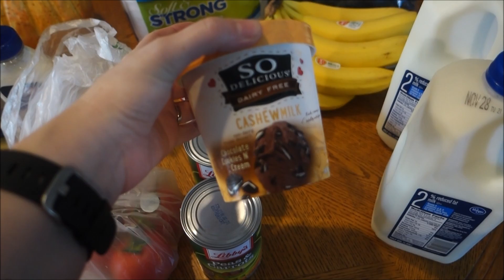WALMART & KROGER GROCERY HAUL | NOVEMBER 11, 2017